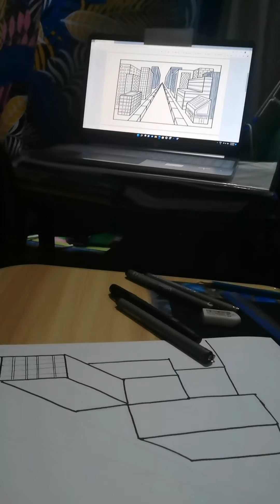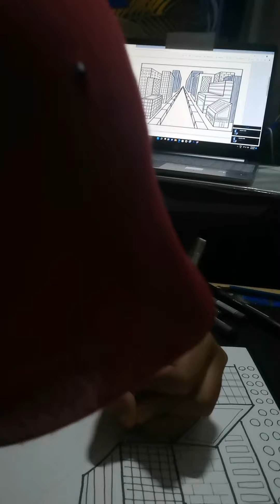PERSPECTIVE DRAWING 2